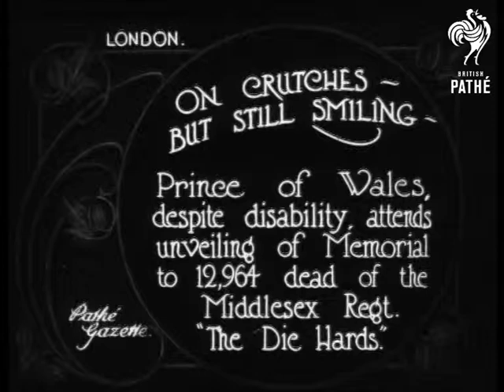Prince Of Wales On Crutches Aka On Crutches But Still Smiling (1922)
London.

Full titles read: "ON CRUTCHES BUT STILL SMILING - Prince of Wales, despite disability, attends unveiling of Memorial to 12,964 dead of the Middlesex Regt. 'The Die Hards'.

L/S's of the Prince of Wales car arriving at the memorial site, large crowds await his arrival. L/S of the memorial with large Union Flag (Union Jack) draped over it. The flag is pulled down to reveal the monument.

L/S of trumpeters playing next to the memorial. L/S of the Prince talking to military official from inside his car. M/S of the car pulling away. L/S of the Prince on crutch surrounded by crowds of people. He shakes people by the hand. L/S of the Prince raising his hat to the crowd.
 FILM ID:288.29